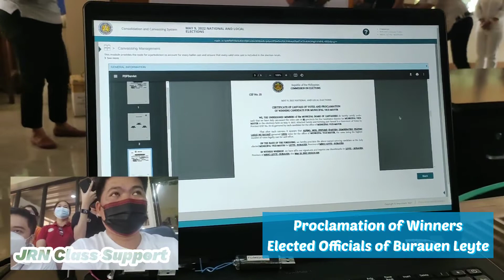Proclamation of Winners Elected Officials of Burauen Leyte NLE2022